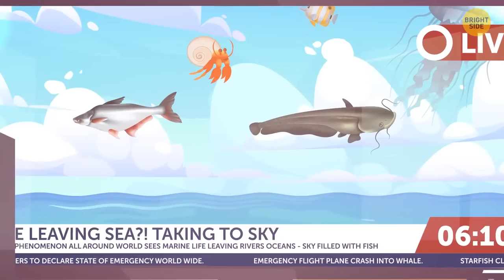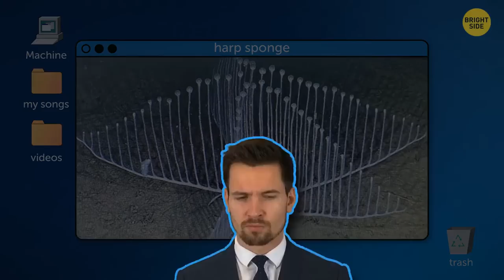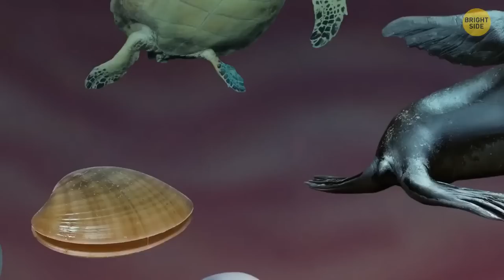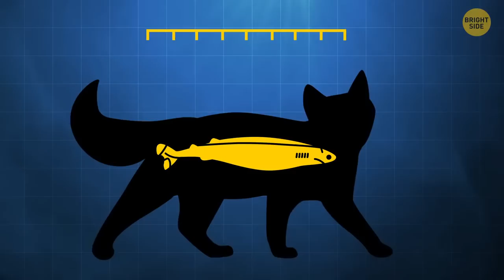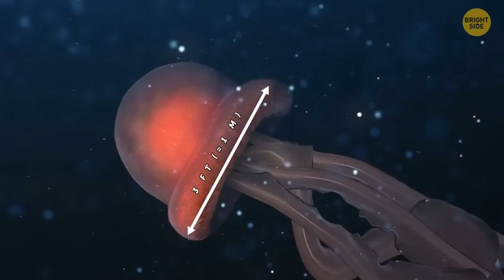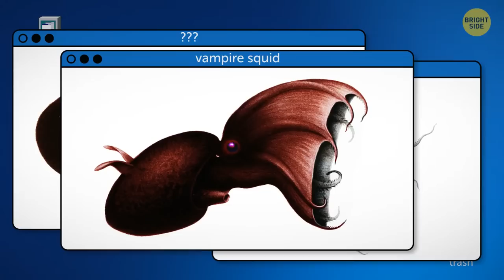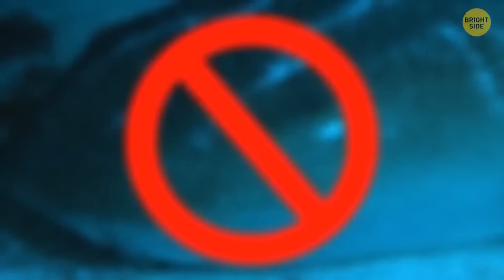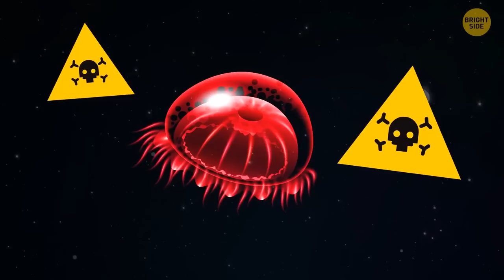What If Sea Creatures Could Take to the Skies?